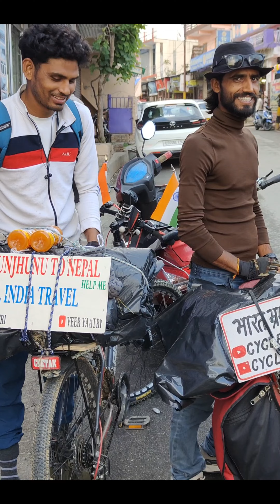भारत भ्रमण पर निकले हैं ये युवा !!क्यों चलाते हैं ये साइकिल !! नवयुवक नेपाल क्यों जा रहे हैं !!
भारत भ्रमण पर निकले हैं ये युवा!!क्यों चलाते हैं ये साइकिल!!